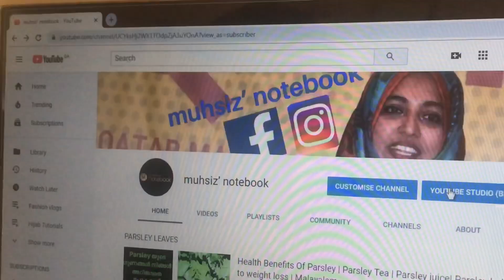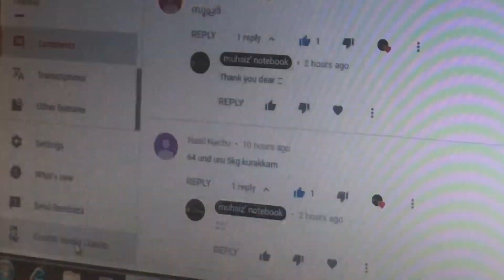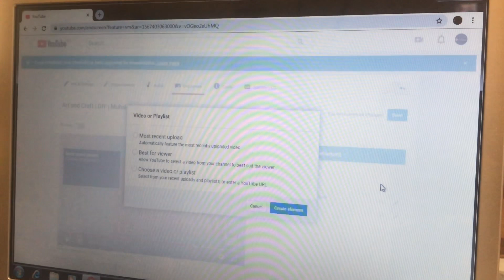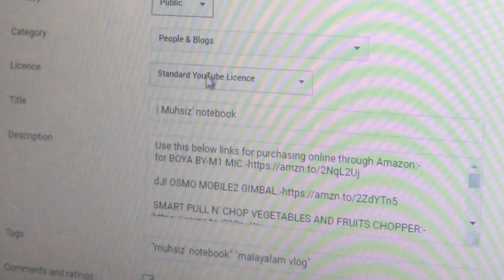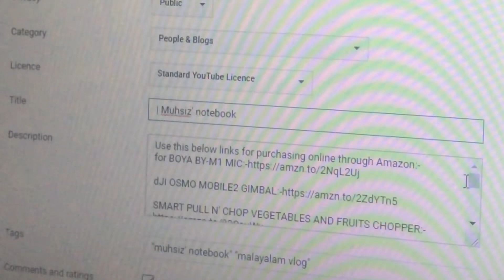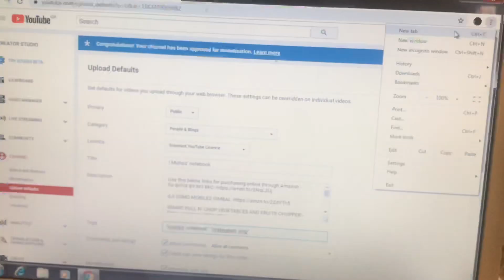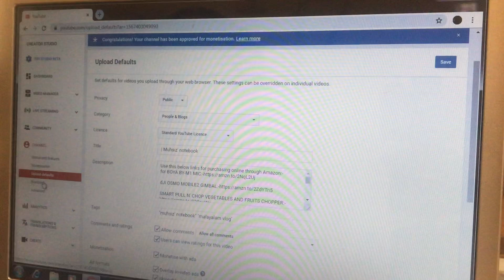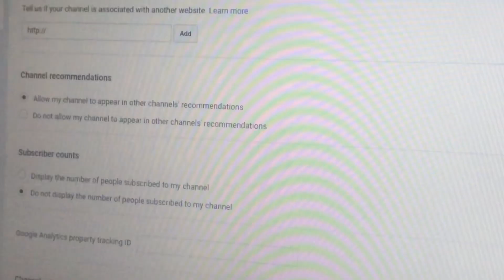My YouTube Journey | How became my channel monitized within 4 months | How To Create Tags and Titles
for BOYA BY-M1 MIC

dJI OSMO MOBILE2 GIMBAL

SMART PULL N' CHOP VEGETABLES AND FRUITS CHOPPER:-

SANDISK iXPAND MINI FLASH DRIVE:-

For purchase Shoe Rack :-

for studio light

for tripod:-

for Apple Airpod

for plastic bag dispenser:-

For sink cleaning brush:-

For Kitchen Appliances cleaning Point brush:-

For kitchen drawer organizer

For small drawer:-

For cloth storage box for kids toys:-

For kitchen plastic mat/roll:-

for kitchen hanging dish rack:-

for medicine box

for medicine storage box

for essential oil

for dry flower